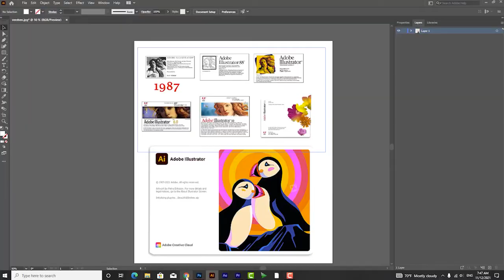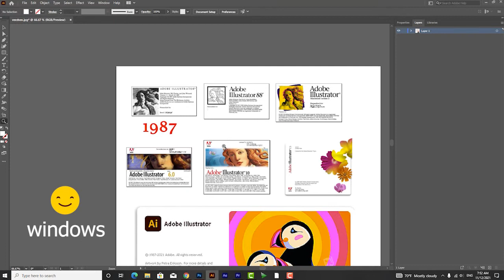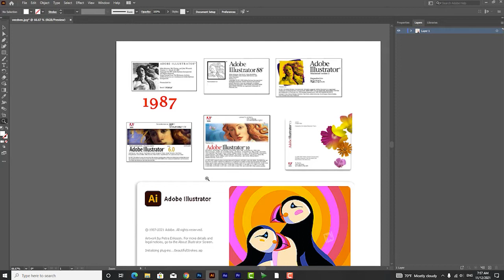آموزش گرافیک | تفاوت فتوشاپ و ایلوستریتور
نرم‌افزار ادوبی ایلوستریتور ( Adobe Illustrator) یک نرم‌افزار گرافیکی است که برای طراحی حرفه‌ای به کار برده می‌شود و استفاده‌هایی چون طراحی لوگو، اینفوگرافیک، نمودار، نقاشی دیجینالی، بسته بندی، وکتور و تمامی طرح‌های برداری را دارا می‌باشد. که امروزه جزو نرم افزار‌های پر استفاده در حوزه دیزاین و طراحی می باشد.

از طرفی دیگر نرم‌افزار ادوبی فتوشاپ (Adobe Photoshop) برنامه‌ای کاربردی برای ویرایش عکس است که می‌توان گفت همه کسانی که کار گرافیک با کامپیوتر را انجام می‌دهند از آن استفاده می‌کنند.
فتوشاپ جزء  قدیمی‌ترین و قدرتمندترین نرم‌افزارهای ویرایش و طراحی تصاویر است.

در این ویدئو قصد دارم تفاوت دو نرم افزار قدرتمند فتوشاپ و ایلوستریتور را برای شما توضیح داده و این که در چه سالی به وجود آمدند و چطور به اینجا رسیدند و کدام یک زودتر پا به عرصه گذاشتند و هرکدام چه کاربردی دارند.
شما بیشتر با کدام نرم‌افزار کار می‌کنید؟!
در صورتی که سوالی داشتید یا موضوعی هست که دوست دارید در مورد آن ویدئو بسازم برام کامنت کنید
بخش‌های مختلف ویدئو : TimeStamps Chapters
درباره نرم‌افزار ایلوستریتور 00:50
درباره نرم‌افزار فتوشاپ 03:45

ویدئو ایلوستریتور چیست؟